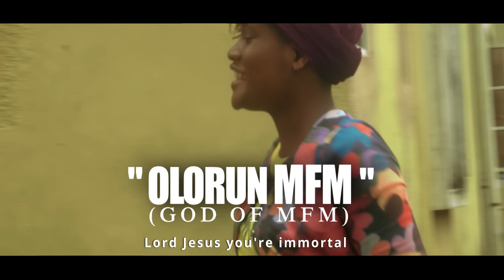Evang. Gideon Ayodele - OLORUN MFM (Official Music Video)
I received this “*OLORUN MFM* “ *The God Of MFM* on one of our MFM Power Must Change Hands fasting and prayers Friday from the Holy Spirit.

When  I started observing how God changed my life and many lives in Mountain of Fire and Miracles Ministries for good.

How a woman of age, 54years gave birth to twins.
How many that thought they will never get pregnant in life but they are now mothers of their own children by the move of Power of God in MFM.

How many lives are saved from Zero to Heroes.

How many destinies are recovered from the powers of their fathers & mothers house in MFM.

How God delivered a lot of people from long time satanic bondages .

How God change my life from nothing to something, from nobody to somebody.

How God gave Hope to the hopeless.

How God healing power, signs and wonders took place through Manner water, PMCH, weekend Deliverance, corridor Prayers, Weekly Deliverance Prayers and all our services.

How many lost souls were saved & won back to Christ Jesus.

I now received this wonderful Praise song from upper room of the Holy Spirit.

“The God of MFM,
The great and mighty God,
Lord Jesus you are immortal,
Greater than the whole wide world “

{Olorun MFM,
Olorun Algebra,
Aiku ni o oooo Je...su,
Oju gbogbo aye lo}

TO GOD ALONE BE ALL THE GLORY